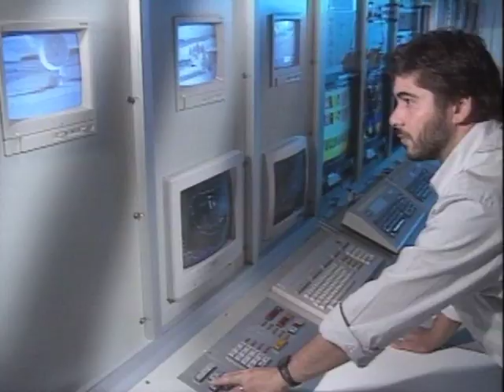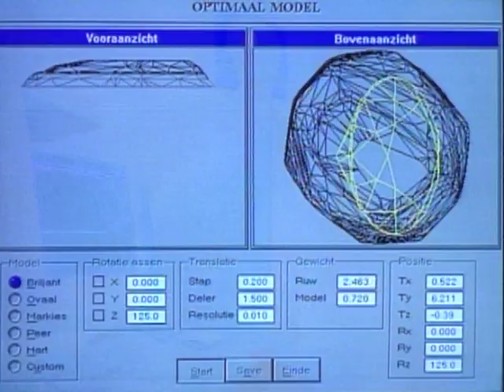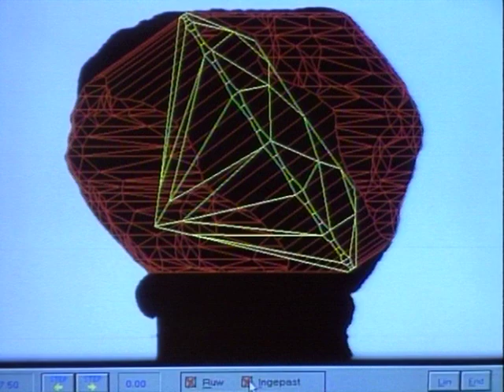How Diamonds Are Made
Explore the video that takes you from the rough cut diamond to the finish product. A beautiful adventure to see how diamonds are created. This 10 minute infomercial is designed to be an understanding of the process of which one diamond goes through to become a ring or a pair of earrings.